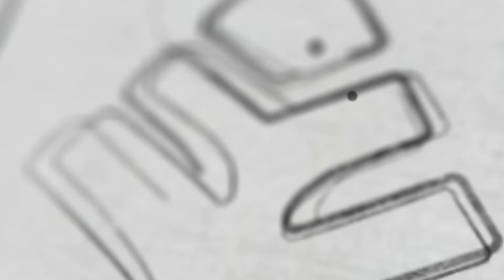NEET 2023 എന്റെ വിജയരഹസ്യം നിങ്ങൾക്കും അറിയണ്ടേ?? | 687/720 | XYLEM Plus Two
👋HELLO LEARNERS!!